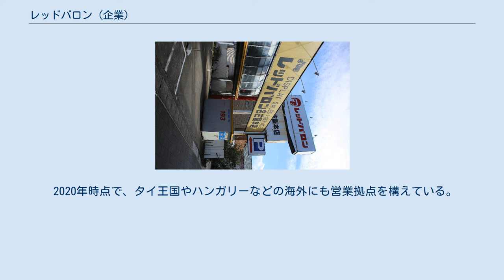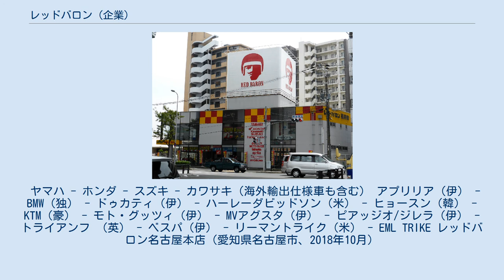レッドバロン (企業)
株式会社レッドバロン（英: RED BARON Co.,Ltd.）は、オートバイの販売、買取の全国直営店を主な事業として展開する日本の企業。
2004年に現社名に改称。
 2021年1月1日現在で沖縄県を除く全国306店舗のオートバイ販売店を展開している企業で、近年の中古二輪車販売では業界最大手である。
オートバイ販売以外の事業としてライダー向けのホテル・レストラン・サーキットなどの運営も行う。
 社名は、第一次世界大戦で活躍したドイツ空軍のパイロットで同時代の撃墜王としても名高いマンフレート・フォン・リヒトホーフェンにちなむ。
 2020年時点で、タイ王国やハンガリーなどの海外にも営業拠点を構えている。
 ヤマハ - ホンダ - スズキ - カワサキ（海外輸出仕様車も含む） アプリリア（伊） - BMW（独） - ドゥカティ（伊） - ハーレーダビッドソン（米） - ヒョースン（韓） - KTM（豪） - モト・グッツィ（伊） - MVアグスタ（伊） - ピアッジオ/ジレラ（伊） - トライアンフ （英） - ベスパ（伊） - リーマントライク（米） - EML TRIKE レッドバロン名古屋本店（愛知県名古屋市、2018年10月）